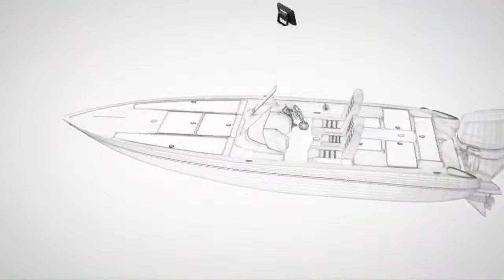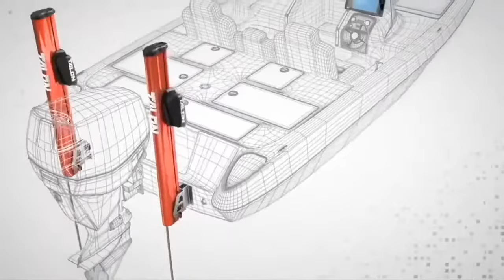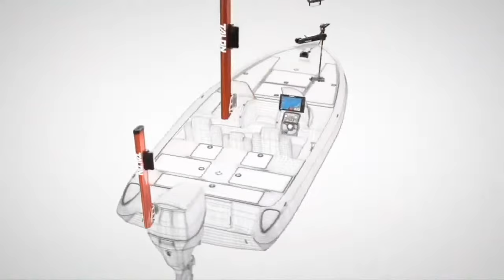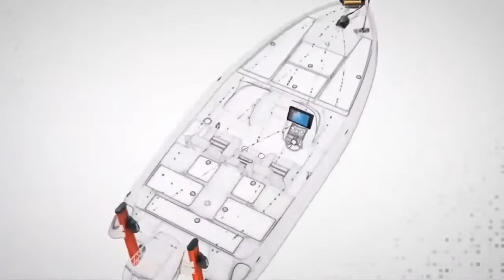JT Thompkins - BASS Bassmaster Opens Elite Qualifier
We are joined by Elite Qualifier JT Thompkins, who has qualified to fish the 2024 Bassmaster Elite Series. JT Thompkins isn't just 1 of the 9 2023 Bassmaster Open Elite Qualifier anglers, he also won the first season's point race along with a $10,000 cash prize. The other 8 anglers who qualified for the Elite Series tournament trail next year are: John Garrett, Trey McKinney, Robert Gee, Tyler Williams, Wesley Gore, Logan Parks, Ben Milliken & Kyle Patrick. Kenta Kimura was already qualified, but finished 5th in the points. Tune in LIVE at 11AM, we've got a great show and a chance to win some great prizes!

What do I get with a Bass University subscription?
✔ 1,000+ BASS FISHING CLASSES most 45+ minutes
✔ NEW BASS FISHING SEMINAR EACH WEEK
✔ NEW ON THE WATER CLASS EACH WEEK
✔ LIVE SHOW almost every Tuesday
✔ Ask questions & have a chance to win prizes during live shows
✔ COMMERCIAL-FREE VIEWING EXPERIENCE
✔ NO CONTRACT cancel subscription renewals at any time